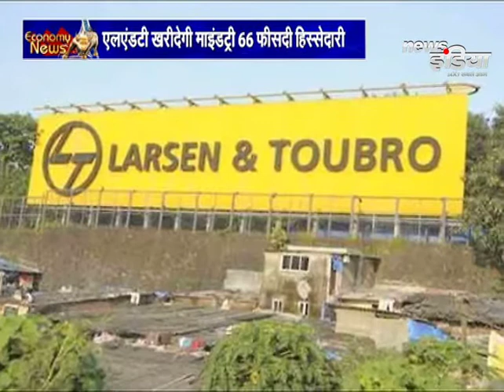Economy:- रिलायंस कम्युनिकेशंस ने SC की डेडलाइन से पहले ही एरिक्सन को चुकाए 462 करोड़ रुपये